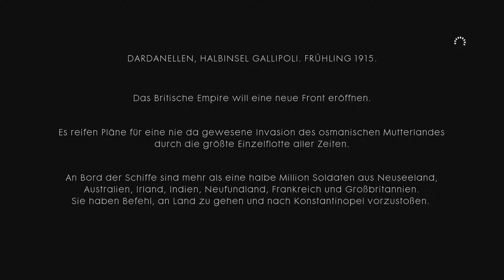Krieg bleibt immer gleich [007] Battlefield 1 Kampagne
Let's Play Battlefield 1 auf der Xbox One X

Willkommen zur ersten Folge der Kampagne von Battlefield 1! Der Storybereich ist in verschiedene kleine Geschichten aufgeteilt, die immer anhand einer Person erzählt werden :) Demnach fangen wir heute mit dem ersten Teil an!

Als kleine Road to Battlefield V Reihe möchte ich demnächst immer mal ein Fölgchen von Battlefield 1 dazwischen streuen, um uns schonmal auf den neuen Teilen einzugrooven!